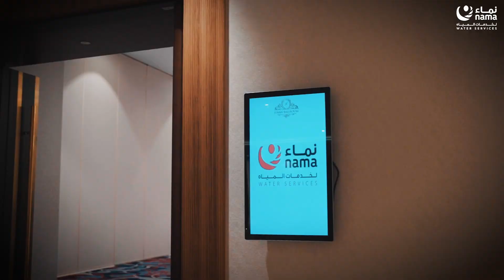استعراض الخدمات الرقمية والمشاريع المستقبلية في القـاء المجتمعـي لي شيوخ وأعضاء ولايـة بوشر